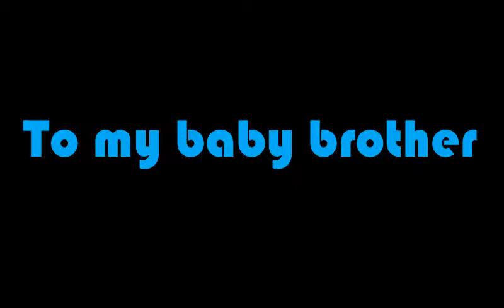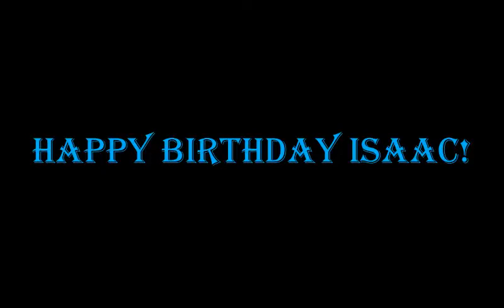Happy Birthday to my Baby Bro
Three years ago, I can home super late from a meeting with my modeling agency and my dad got a call saying that there was something wrong with the baby. I was terrified that the brother that I had always wanted could be a goner. I prayed when I got home for God to take everything away from me if it means he can live. I prayed that if it came to it, give him my life. At 11: 05 pm on this day, my brother/best friend was born. I didn't lose my life, I did lose my agency but that's okay because I got a brother. He is my miracle baby. He was supposed to be born in November but he decided to come 3 weeks early. I love him ❤

Song-
Footprints by Molly Kate Kestner